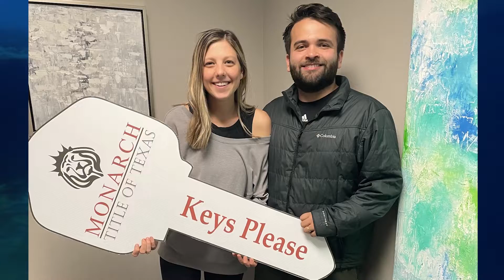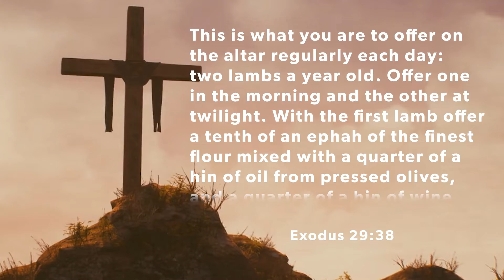The Lamb of God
We have many songs about the lamb that was slain but we shouldn’t forget the heaviness of what that means.